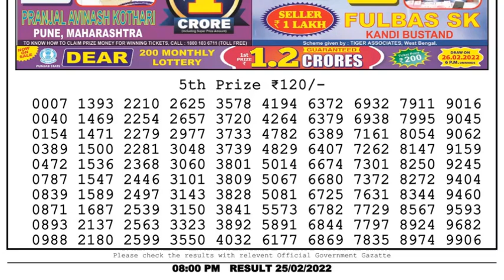Dear Lottery Sambad 8pm today 25.02.22 Nagaland State Lottery Result